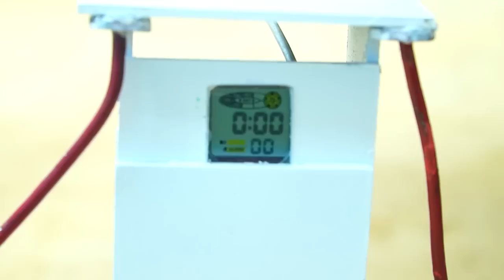Diy how to make mini Cow Shed science projects | Making mini Bricks Making Machine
keepvilla
keepvilla tractor
keepvilla diy
Mini Creative
Mr Minitopics
Tech Creators
mini tractor
tractor machine
tractor machinery
village life
how to make 60000 Capacity Bricks Per Day
diy Bricks Making Machine
bricks making machine in pakistan
mini bricks making machine
brick play replay
smart construction technology
diy construction
diy mini construction
construction technology 2022
amazing construction ideas
modern house construction technology